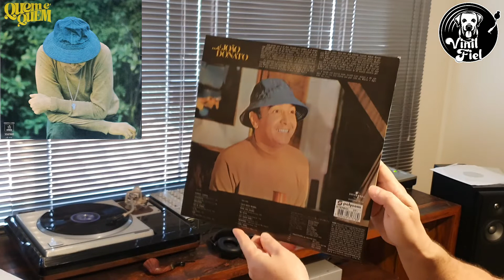Brazilian Groove (MPB - Música Popular Brasileira) - Vinil Fiel 132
Aquele passeio swingado pela nossa Música Popular Brasileira.